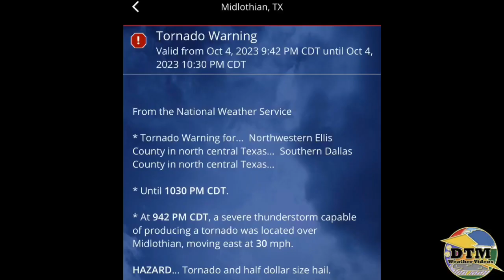Tornadic Thunderstorm of (October 4th 2023) Midlothian, Texas - DTM Weather Videos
On the night of October 4th 2023, a line of severe thunderstorms developed in North, Texas, the storm I chased quickly became tornado warned, it caused extensive tree damage caused by 70mph wind gusts (Footage Captured by Me) Music by Me (Title: Eternal Existence)